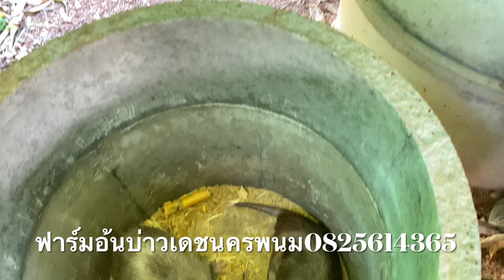เตรียมส่งอ้นให้ ร้อยตำรวจเอกจังหวัดนครศรีธรรมราช 30,000บาทขอบคุณลูกค้าที่ใว้วางใจ สนใจโทร0825614365